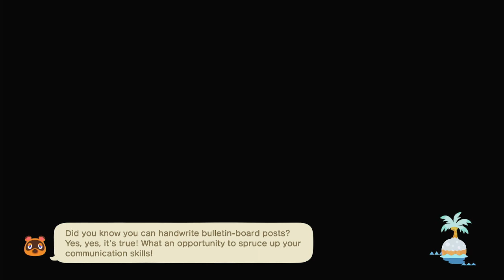Animal Crossing Quick Day